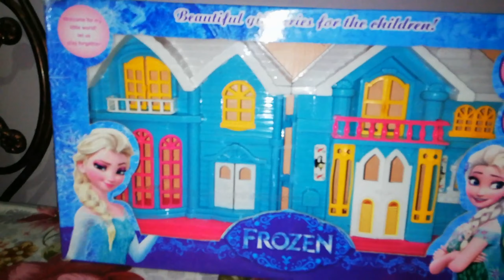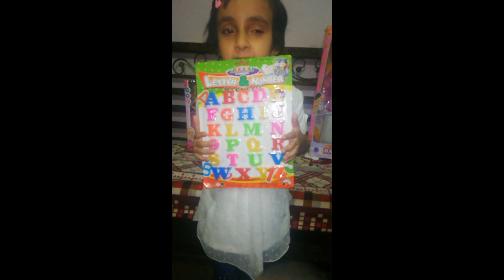Baby Doll House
Today grand mother gift Tuba, shanzay, humna & urwaa
All cozn AaimaSheraz.